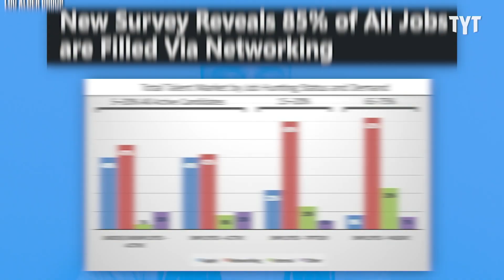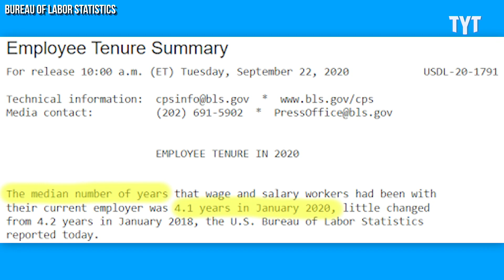Why Ignoring Resumes Is Good For Businesses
The old ways of screening job applicants is starting to fade away. Jackson White breaks it down.